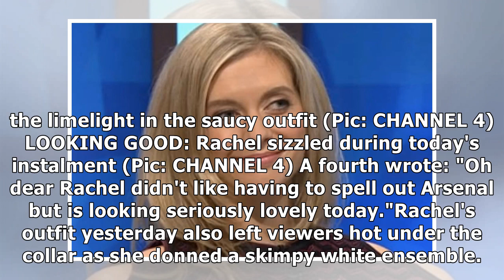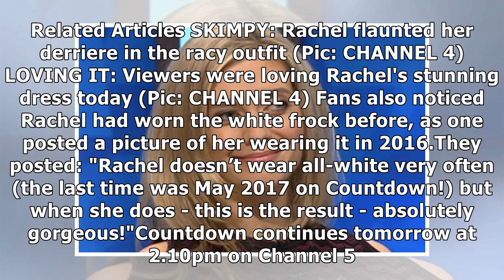Countdown's Rachel Riley teases eye-popping derriere in tiny dress